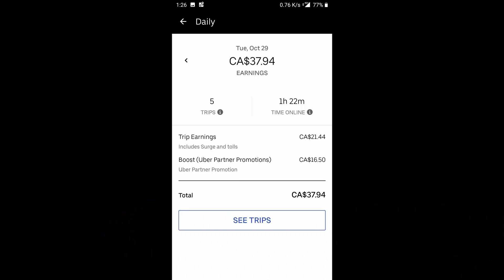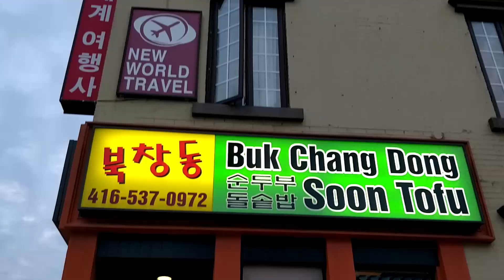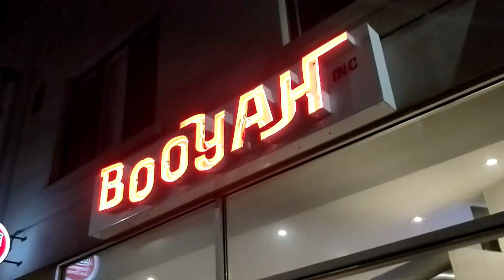Andrew's Quest - Day 1010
Music: Red Dead Redemption 2 - House Building Theme - Instrumental